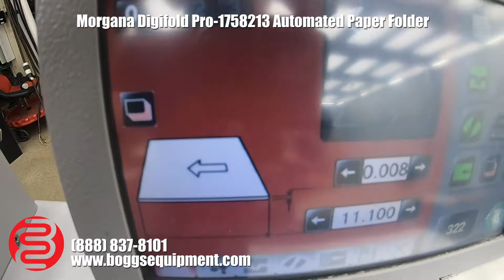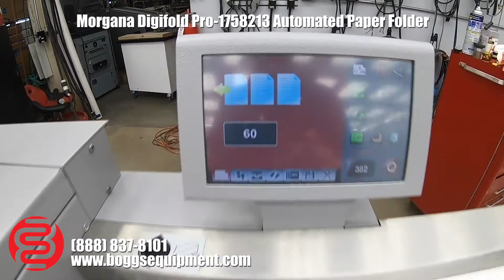Morgana Digifold Pro-1758213 Automated Paper Folder w/ Touch Screen